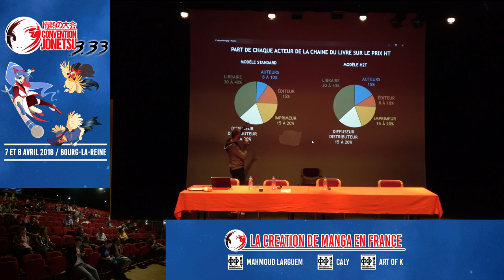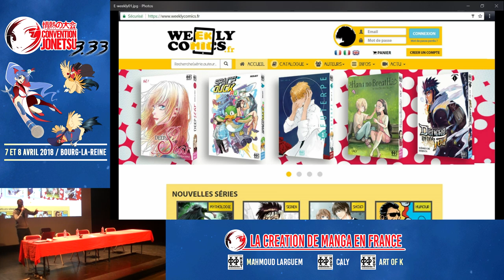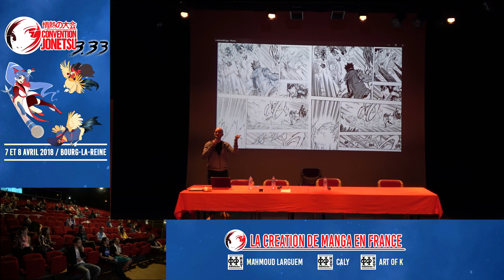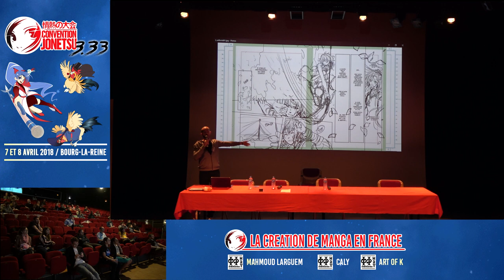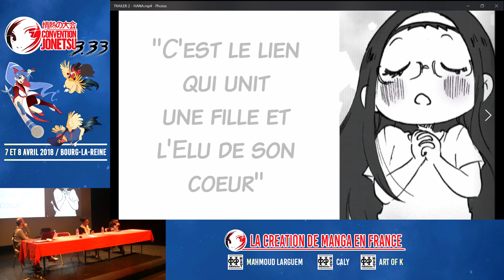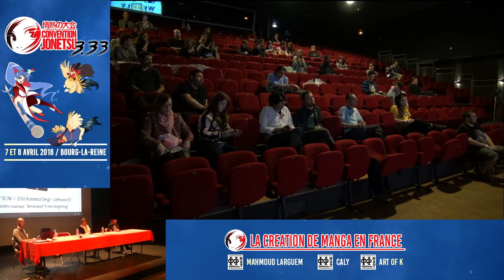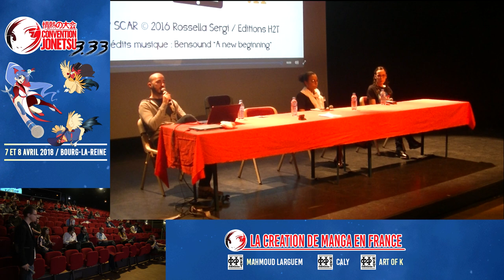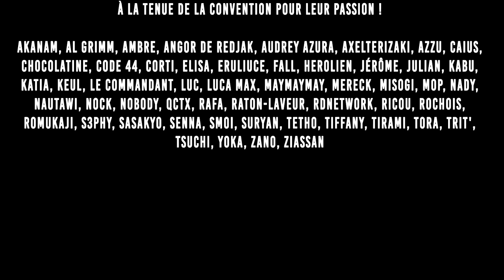Mahmoud Larguem, Caly et Art of K - Création de manga en France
Marginales il y a encore quelques années, les initiatives pour publier des mangas "made in France" se multiplient désormais. Elles s’accompagnent de nouveaux éditeurs, de nouveaux visages, de nouvelles méthodes…

Une effervescence que reflète bien la maison d’édition L’Hydre à deux Têtes. Depuis 2016, celle-ci édite les œuvres de nombreux auteurs, d’abord sur sa plateforme en ligne Weekly Comics, puis en volumes physiques classiques, disponibles en librairies.

Lors de cette conférence, Mahmoud Larguem, directeur éditorial des éditions H2T, vous présentera les différentes étapes de conception d’un manga, telle qu’elle est pratiquée chez cet éditeur.

Conférence enregistrée le 8 avril 2018 lors de la convention Jonetsu 3.33, au théâtre de l'Agoreine de Bourg-la-Reine en partenariat avec la mairie de Bourg-la-Reine.